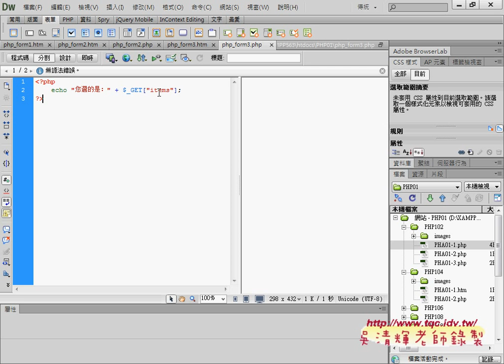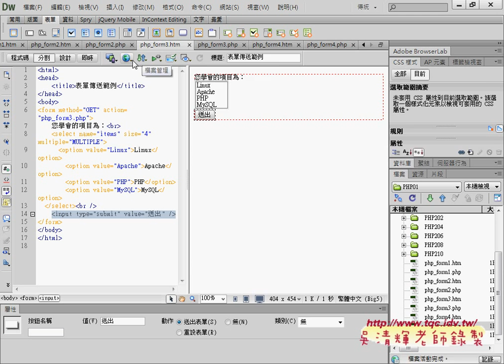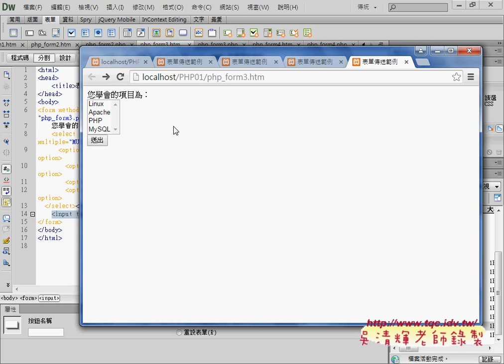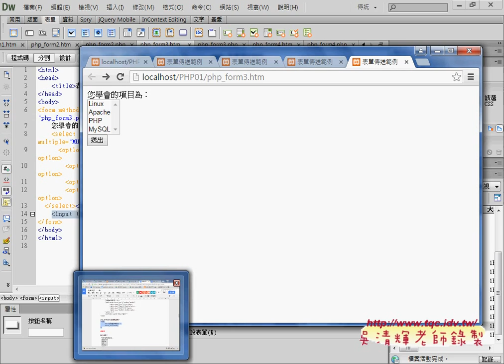05 如何取得清單元件並顯示出來單選